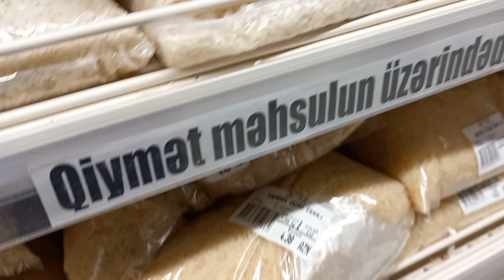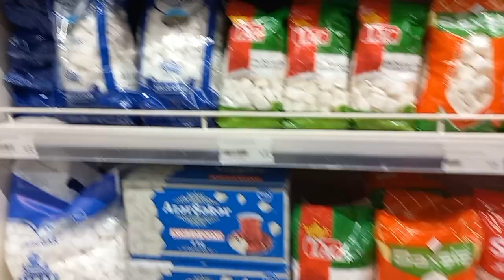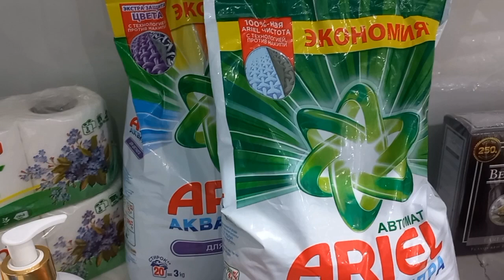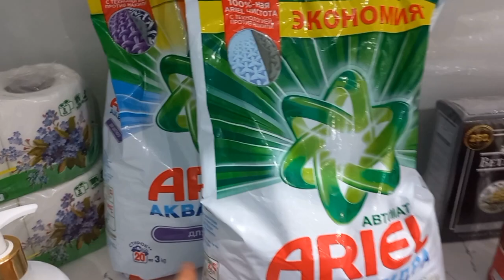#46#Çox həyəcanlıyam🥰/Sevincimi sizlərlə bölüşdüm/Təşəkkürüm var/ Günlük vloq#